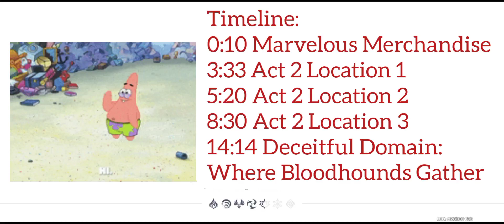Merchant Liben is back + Energy Amplifier Act 2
Sorry for late upload I'm busy with something

Timeline:
0:10 Marvelous Merchandise
3:33 Act 2 Location 1
5:20 Act 2 Location 2
8:30 Act 2 Location 3
14:14 Deceitful Domain: Where Bloodhounds Gather